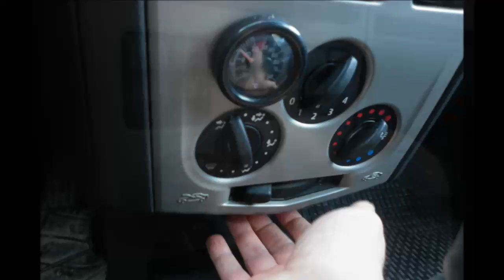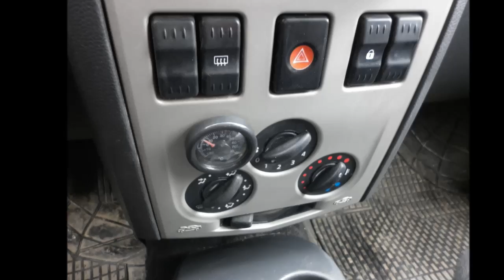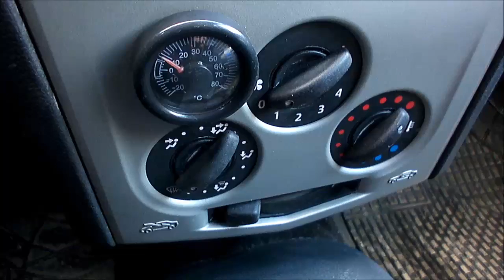Schimbare bec consola centrala Dacia Logan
Un nou tutorial foto, pe pasi--invata sa-ti repari singur masina, fara sa fii profesionist!